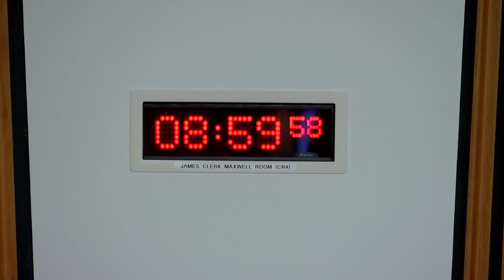Public Audit Committee - 9 February 2023